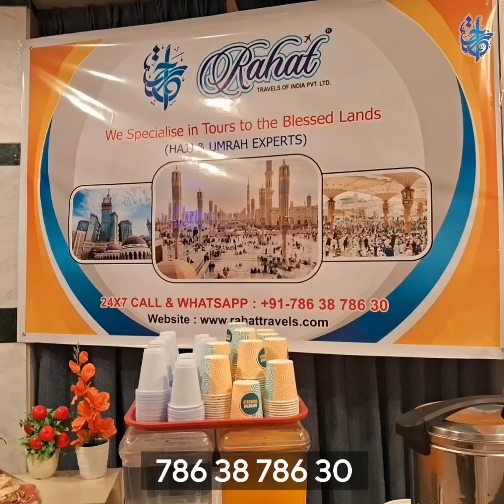Experience the Grand Magic of Rahat Nightfall Feast! 🌙🍴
India's Most Reputed Umrah Tour Operator
Top Saudi & Indigo Ticket Consolidator (Delhi & Mumbai)

🏆 Three-time National Award Winner
🏆 Four-time State Award Winner

Authorized by the Government of Saudi Arabia and Government of India.
Approved by NUSUK, Saudi Tourism, and the Ministry of Hajj and Umrah, Saudi Arabia.

First Category Hajj Quota Holder 🇸🇦🤝🇮🇳

✨ Hassle-free Group Departures
✨ Pre-Booked Peaceful Stays
✨ Delicious Indian Cuisine
✨ Expert and Experienced Support

Ready to start this incredible journey? 🚀

Let us help make your pilgrimage truly memorable!